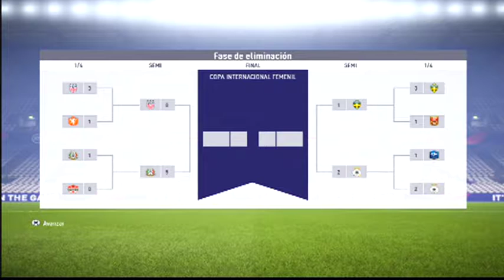FIFA18. Estados Unidos vs México Semifinal Copa Internacional Femenil